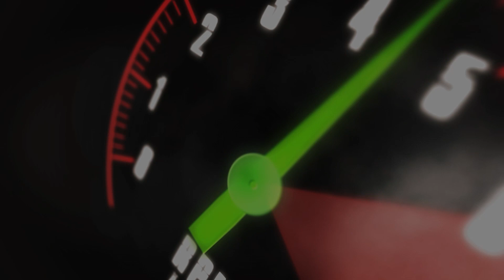24149 2021 Kia Soul EX | fast.ridetime.ca